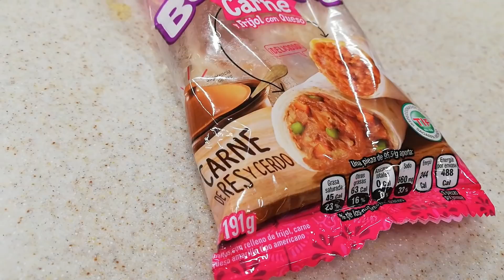COMIENDO COSAS RARAS EN EL OXXO*SALE BIEN CULERO*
HOLA AMIGOS PUES AQUI HAY  UN VIDEO DE COMO ACOMODE MI SET UP  *PROXMIMAMENTE UN ONBXIN O COMO SE DIGA*

Snap:yair games
Meta de likes 15
Comenta :v
Aaaa comenta :v

Pues disfruta el video si te gusto algo comenta, si quieres q suba un video de un video jugo dime

EVITA:
insultar